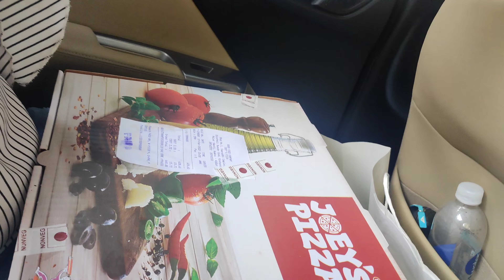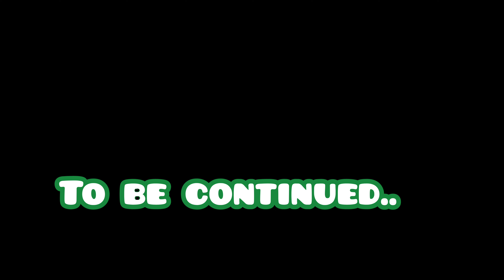Nayi Genration Ko Seekh Mili🤩 | vlog # 77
Hi everyone welcome back to my vlog # 77
So happy to share the sneak peek into my day to day life's moments, experiences as a mom, a  homemaker & a counselling psychologist along with my sweet family members.

I am really enjoying this journey of vlogging, I hope you all are enjoying the vlogs just the same.

I would love to hear your suggestions & comments to make it worth your time  Till then, do take care of yourselves and be the happy!!

Mukesh"s channels link